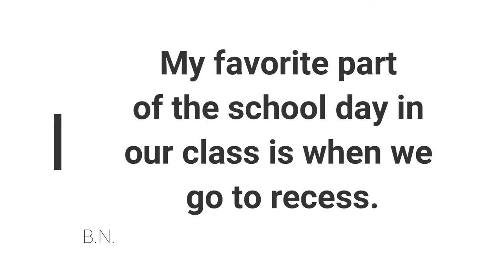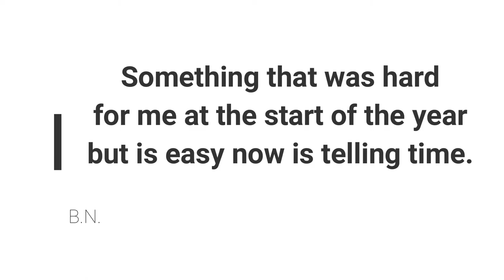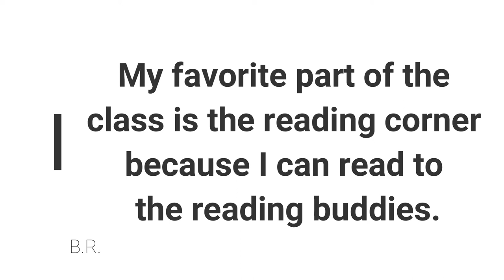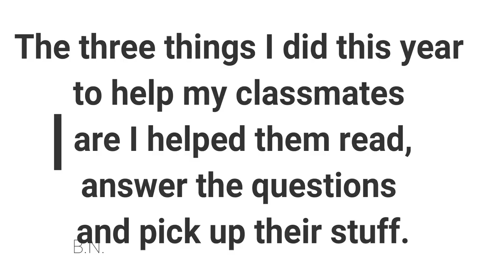End of Year Reflections 2017-2018 {TWF by Delightfully GiGi}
As promised, here is our class End of Year video!  I'm sure you will love it!  I truly enjoyed creating this YouTube video for you all.  I hope it helps you remember your wonderful year as a 2nd grader.  Have a great summer!

Love,
Ms. Smith♥

P.S. Don't forget to watch "When I Grow-up I Want to Be..." video!

S U B S C R I B E---It's FREE!